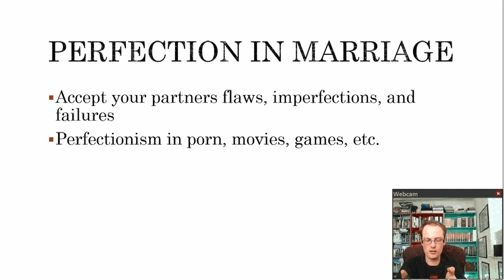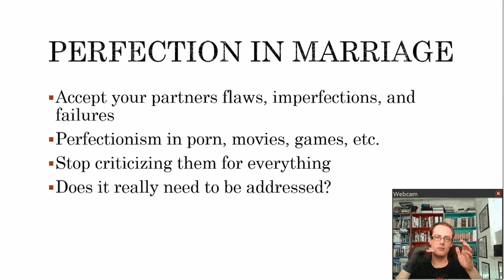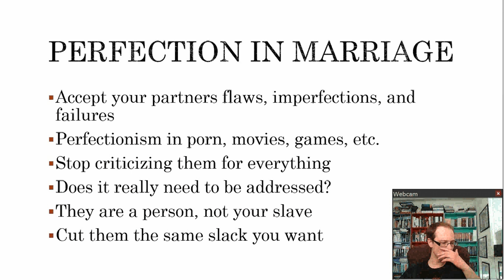Perfection In Marriage